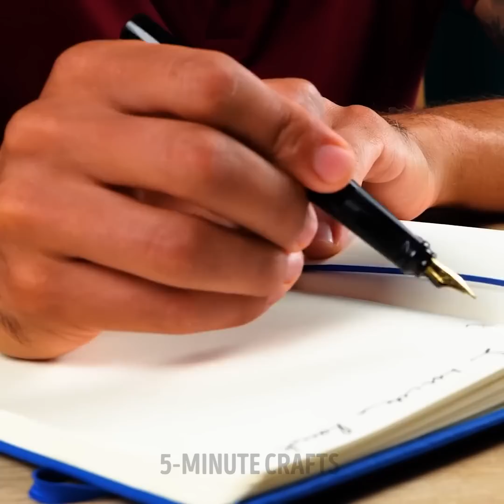Amazing Nail Design Ideas And Manicure Techniques That You Can Easily Repeat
TIMESTAMPS:
00:30 How to build up your nails
03:05 Manicure techniques
06:06 Unusual nail designs
08:53 Long nail designs